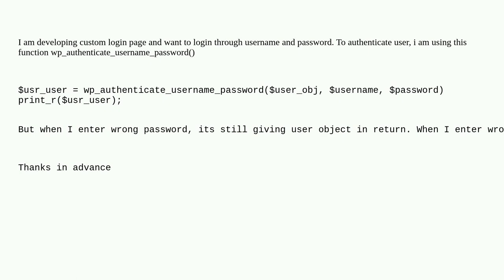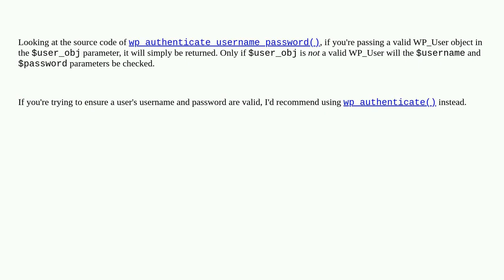Wordpress: wp_authenticate_username_password not authenticating properly when pass username and p...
wp_authenticate_username_password not authenticating properly when pass username and password

A special thanks goes out to the awesome community

  users authentication